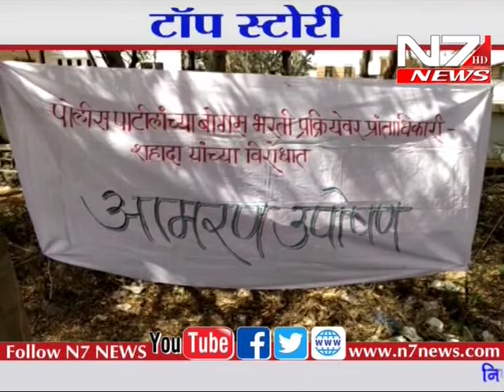पोलीस पाटलांची बोगस भरती